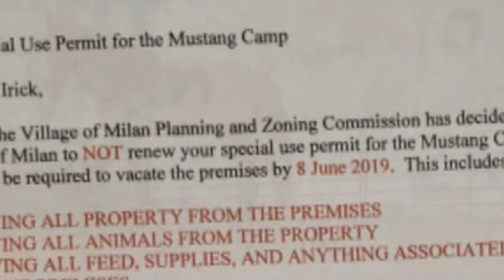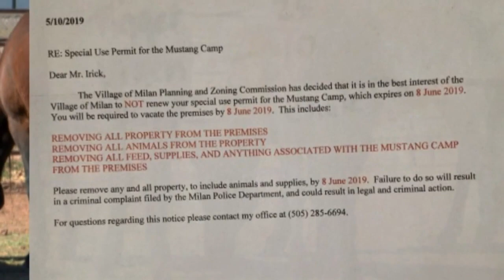Mustang Camp served notice to vacate Milan property, in need of new home